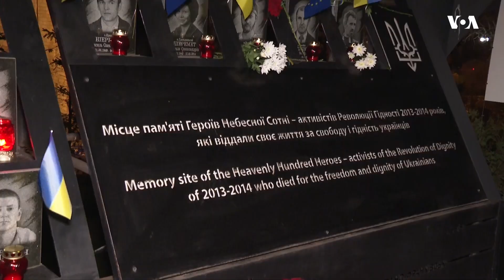Украина одбележува десет години од протестите на „Мајдан“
Поминаа 10 години откако проевропските демонстранти се собраа на Плоштадот на независноста во Киев - настани што ќе доведат до соборување на про-Кремљ претседателот Виктор Јанукович и насилна анексија на Крим од Русија. Известува Хенри Риџвел.